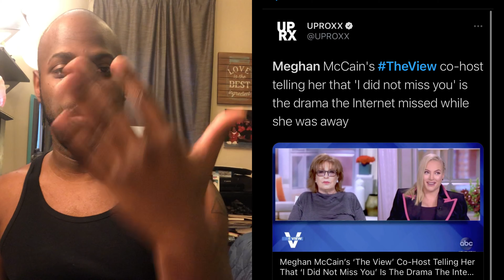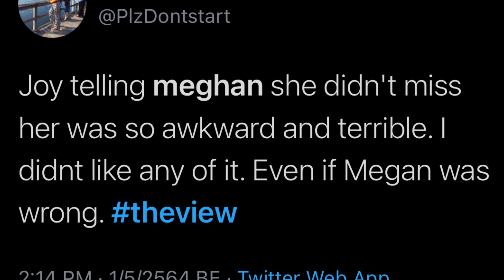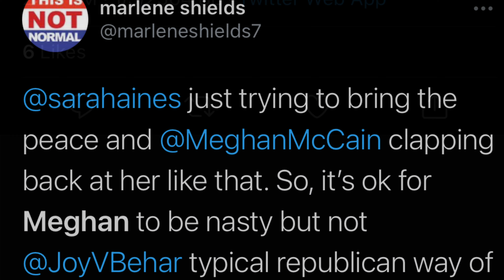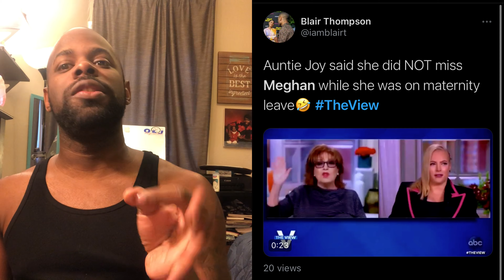Joy Behar to Meghan McCain: “I Did Not Miss You” on The View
During a spat on The View, Meghan and Joy had a bit of fireworks, and Joy tells Meghan “I did not miss you”. Did you miss her? Was Joy out of line? Joy made her feelings very clear.